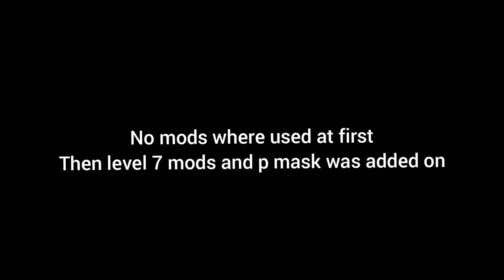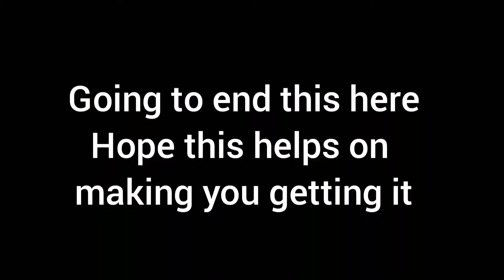Laser cycler is in van || damage test and gameplay on why if you should get it || pixel gun 3d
Ty sky